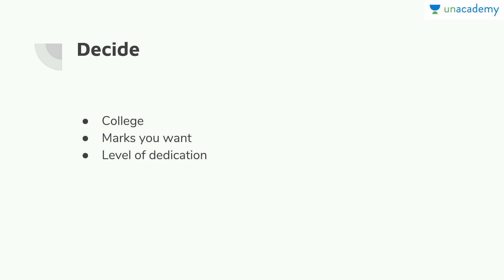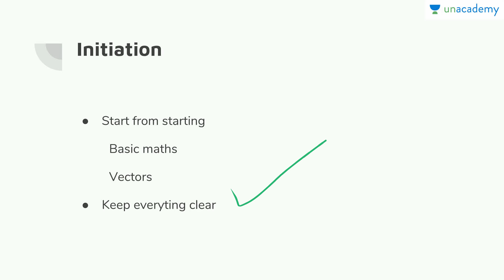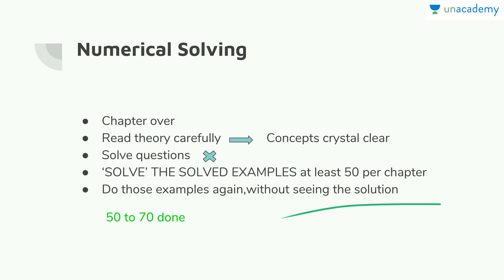Strategy of Physics for NEET and AIIMS - Getting Started and Problem Solving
Strategy of Physics for NEET and AIIMS - Getting Started and Problem Solving:  In this lesson, Hariom Patel (AIR-38, AIIMS) has discussed a very easy technique to solve tough numericals of physics.  He has given a step by step plan to understand the subject which many students find a tough nut to crack. Learn the tips and techniques to crack physics in AIIMS/NEET from the topper himself.

To watch this entire collection of lessons and to discuss with the educators go